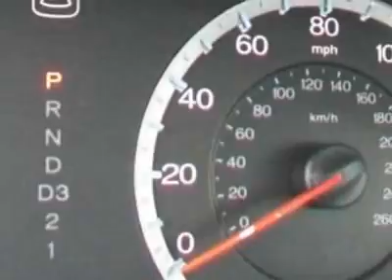2009 Honda Accord EX-L Sedan Sedan - Franklin, TN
Darrell Waltrip Pre-Owned, Franklin, TN - leather, Sunroof, Heated Seats, Power Seats, ABS